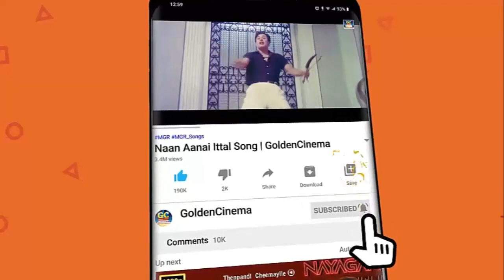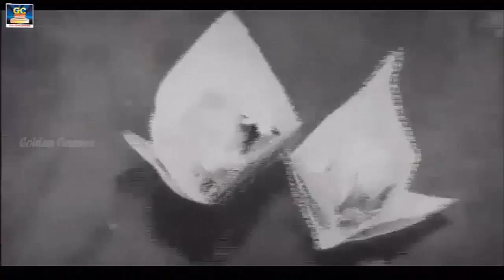கோடிமுறை கேட்டாலும் சலிக்காத பழைய காதல் பாடல்கள் | Pazhaya Kadhal Padalgal | Tamil Love Songs HD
Movies
ShortFilms
Special Programs
Events
Movie News